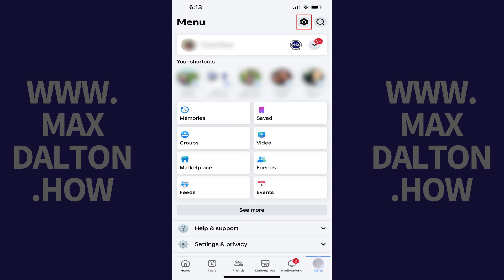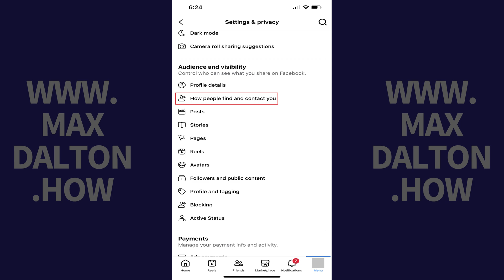How to See Who Can See Your Friends on Facebook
In this video I'll show you how to see who can see your friends on Facebook.

Timestamps:
Introduction: 0:00
Steps to See Who Can See Your Friends on Facebook: 0:39
Conclusion: 1:46

Video Transcript:
Whether you’re concerned about your privacy or just want to know exactly who has access to your social circle, it’s important to review your settings to see who can see who your friends are on Facebook. Understanding who can see your friends list allows you to control your online presence, keep your personal connections private, and avoid unwanted attention from strangers or acquaintances.

So, if you’re ready to take control of your Facebook privacy settings and ensure your friends list is visible only to the people you trust, let’s dive right into it.

Step 1. Open the Facebook app on your iPhone, iPad or Android device. You'll land on your Facebook home screen.

Step 2. Tap the "Menu" icon at the bottom of the screen. The menu screen opens.

Step 3. Tap the "Settings" icon at the top of this screen. The Settings and Privacy screen is displayed.

Step 4. Scroll down to the Audience and Visibility section, and then tap "How People Find and Contact You" in this section. The associated screen opens.

Step 5. Navigate to the Your Friends section, and then tap the drop-down icon next to "Who can see your friends list?" A Choose Audience window opens at the bottom of your screen. You'll see the shaded selector next to who can currently see your friend list on Facebook. You can tap to change your Facebook friend list to be publicly available, available to specific friends, only specific people, only you, or just your close friends. Any changes will be applied immediately.